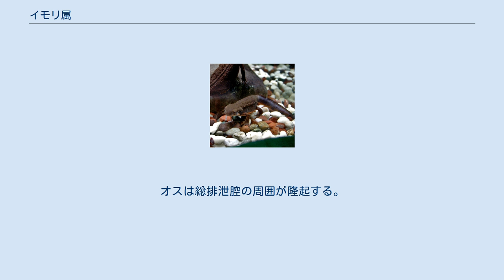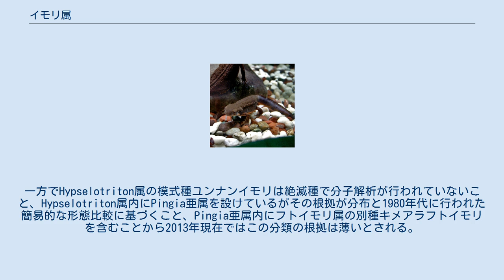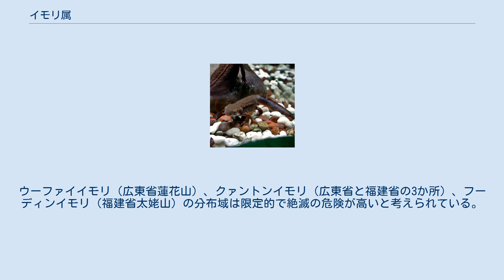イモリ属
イモリ属（イモリぞく、Cynops）は、両生綱有尾目イモリ科に含まれる属。
別名トウヨウイモリ属。
 中華人民共和国、日本 胴体は短い。
尾は側扁する。
背面の体色は暗褐色で、腹面の体色は赤や橙色。
 舌は円形で、舌側面は口床に癒合しない。
四肢は長い。
指趾も長いが、指趾の間に水かきはない。
 卵は楕円形。
幼生は発生初期に平衡器官（バランサー）がある。
オスは総排泄腔の周囲が隆起する。
繁殖期のオスは総排泄腔の周囲が隆起が顕著で、尾側面に婚姻色が入る。
 分子解析から本属に日本産の種のみ残し、中華人民共和国産の種を別属Hypselotritonに分割する説もある。
一方でHypselotriton属の模式種ユンナンイモリは絶滅種で分子解析が行われていないこと、Hypselotriton属内にPingia亜属を設けているがその根拠が分布と1980年代に行われた簡易的な形態比較に基づくこと、Pingia亜属内にフトイモリ属の別種キメアラフトイモリを含むことから2013年現在ではこの分類の根拠は薄いとされる。
 以下の分類はAmphibiaWebおよび（西川, 2013）に従い、和名は（西川, 2013）に従う。
 水棲傾向が強く住宅や農耕地の周辺にも生息するため、開発や汚染の影響を受けやすいと考えられている。
チェンコンイモリ（呈貢県水塘地区）は1982年の3-4月の2日間に329匹の採集例があるのみで、ユンナンイモリ（滇池周辺）は1984年以降の発見例がないことから絶滅したと考えられている。
ウーファイイモリ（広東省蓮花山）、クァントンイモリ（広東省と福建省の3か所）、フーディンイモリ（福建省太姥山）の分布域は限定的で絶滅の危険が高いと考えられている。